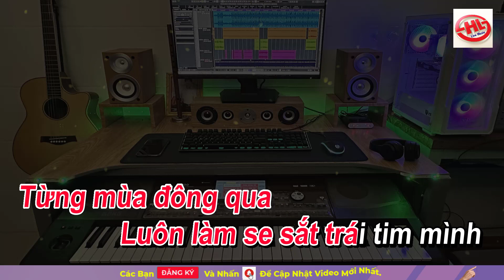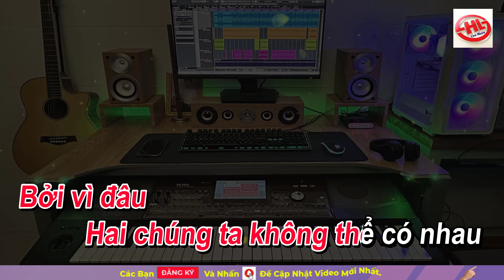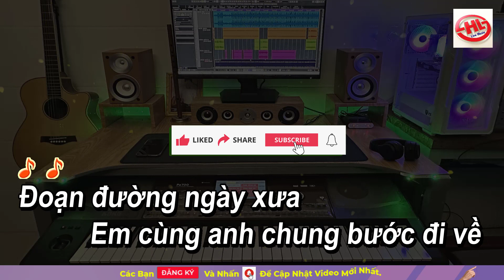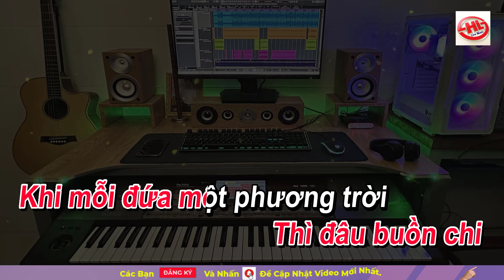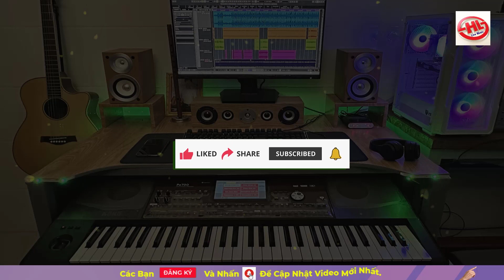NẾU LÚC TRƯỚC EM ĐỪNG TỚI KARAOKE TONE NỮ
Beat phối: Hoài Linh
 CẢM ƠN MỌI NGƯỜI ĐÃ YÊU MẾN PHẠM HOÀI LINH RẤT NHIỀU.
©  Bản quyền thuộc về (PHẠM HOÀI LINH)
☞ Do not Reup  (Vui lòng không sao chép dưới mọi hình thức)